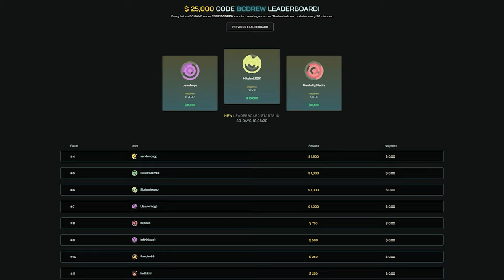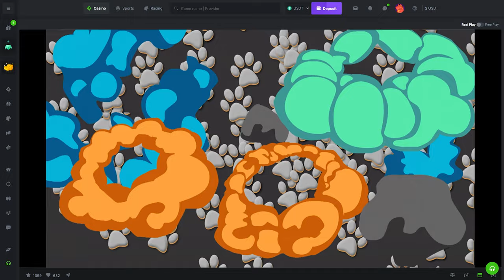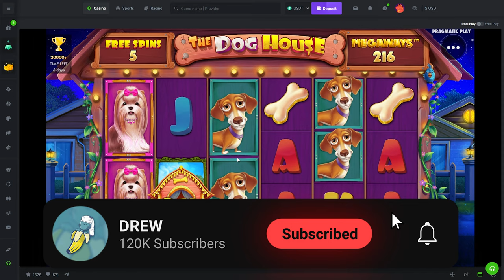MY BIGGEST WINS on DOG HOUSE Slots!!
We hopped across all of the Dog House Slots. Dog House OG, Dog House Megaways, Dog House Multihold and did Huge Spins and got my Biggest Wins on Dog House!!